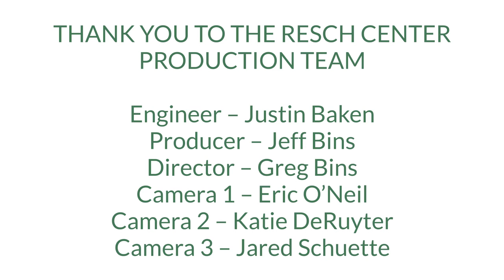2022 Green Bay Preble High School Graduation